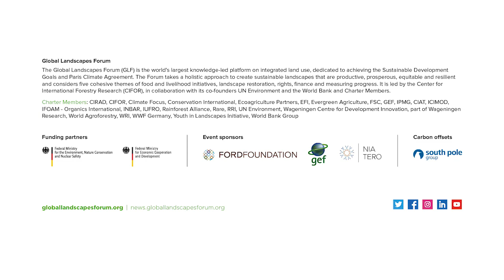Desmond Alugnoa - Opening Plenary GLF Bonn 2019